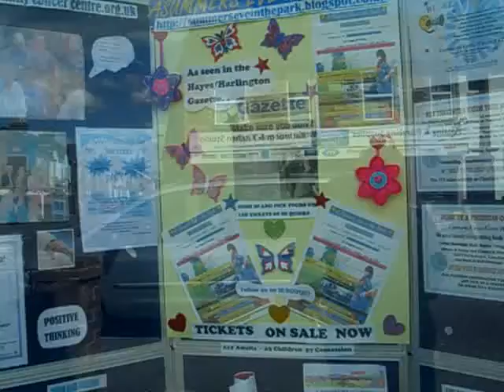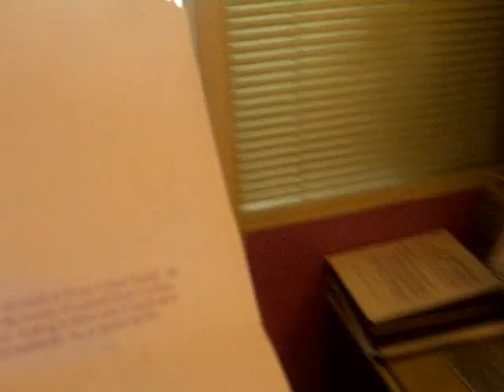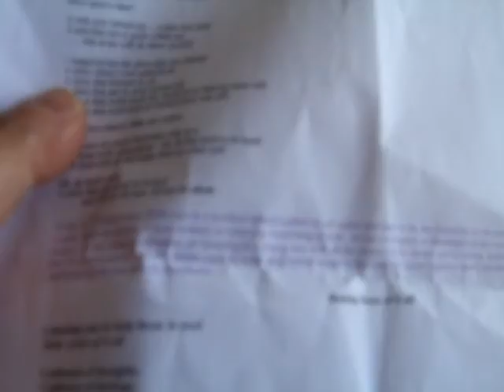Community Cancer Centre Yiewsley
A walk through the Community Cancer Centre ... and you will see Jasons window display to promote the Summers Eve in the Park fundraising event the 31st August 2013 in Barra Hall park Hayes Middlesex... putting FUN in Fundraising... you can find out more